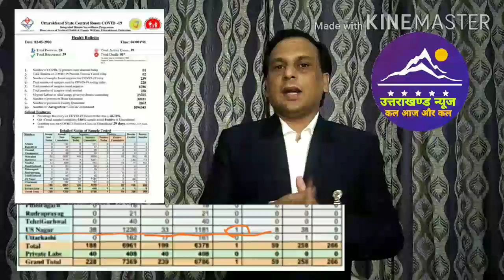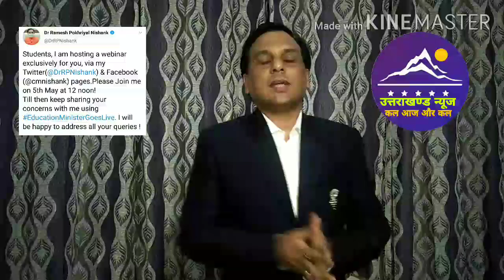Uttarakhand News l l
Dosto es video mai ham aaj ke mukhya samachar janege.